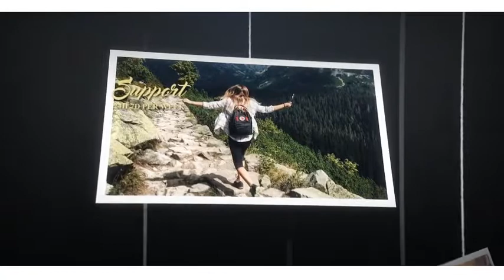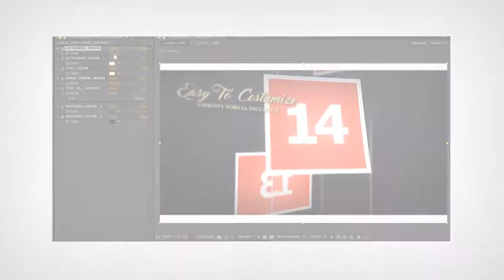Happy Moments Slideshow | After Effects (AE) Template VideoHive | 19901889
Happy Moments Slideshow